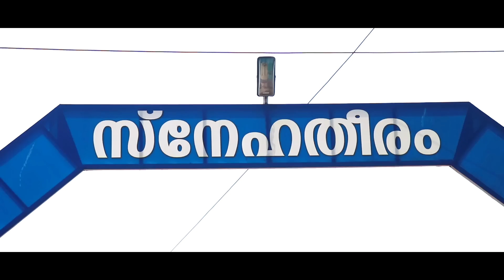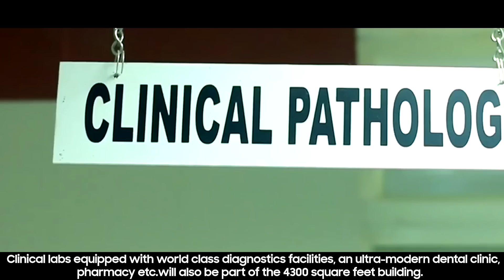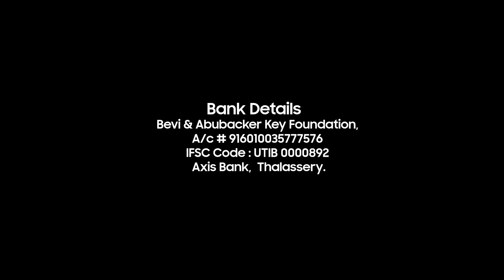ഇനി ഒരാൾക്കും ഇവളുടെ ഗതി വരാതിരിക്കാൻ... [With Subtitle]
അസ്സലാമു അലൈക്കും,
ജീവകാരുണ്യ പ്രവർത്തനങ്ങളിലൂടെ.. സാമൂഹ്യ സേവന മേഖലയിൽ വളരെ സജീവമായി പ്രവർത്തിച്ചു കൊണ്ടിരിക്കുന്ന ഒരു കൂട്ടായ്മായാണ് TMWA ഫൌണ്ടേഷൻ. ഈ കൂട്ടായ്മക്ക് കീഴിൽ തലശ്ശേരി ധർമടം സ്നേഹതീരത്ത് 20 ദരിദ്രകുടുബങ്ങൾക്ക് സമാധാനത്തോടെ അന്തിയുറങ്ങാനുള്ള ഭവന പദ്ധതി നടപ്പാക്കിയിട്ടുണ്ട്. കൂടാതെ എഴുപതിലേറെ വൃക്ക രോഗികൾക്ക് ആശ്വാസമേകികൊണ്ട് മൂന്ന് ഷിഫ്റ്റുകളിലായി സ്നേഹതീരം എന്ന പേരിൽ ഡയാലിസ് സെൻററും TMWA ഫൌണ്ടേഷന് കീഴിൽ പ്രവർത്തിക്കുന്നു. കാൻസർ മുതലായ പല മാരക രോഗങ്ങളും അവസാന സ്റ്റേജിൽ മാത്രം കണ്ടത്തി ഒന്നും ചെയ്യാനാവാതെ പകച്ചു നിൽക്കുന്ന കുറേ ധൈന്യ മുഖങ്ങളുടെ നിസ്സഹാവസ്ഥ...മനസ്സിലാക്കികൊണ്ട് രോഗങ്ങൾ വരുവാനുള്ള സാധ്യത മുൻകൂട്ടി കണ്ടത്തി തുടക്കത്തിലേ ചികിസിച്ചു സുഖപ്പെടുത്തി അങ്ങനെ രോഗികൾക്കുള്ള മാനസീക പ്രയാസങ്ങളും... ഭാരിച്ച സാമ്പത്തീക ബാധ്യതകളും ഒഴിവാക്കാൻ വേണ്ടിയുള്ള ഉദ്ദേശത്തോട് കൂടി തലശേരി നാരങ്ങാപുറത്ത് ദാനമായി ലഭിച്ച 10സെന്റ് സ്ഥലത്ത് TMWA യുടെ നേതൃത്വത്തിൽ ബീവി അബൂബക്കർ കേയി ഫൌണ്ടേഷൻ എന്ന പേരിൽ ട്രസ്റ്റ് രൂപികരിച്ചു അത്യാധുനിക പരിശോധന യന്ത്രങ്ങൾ സ്ഥാപിച്ച് 4കോടിരൂപ ചെലവ് പ്രതീക്ഷിക്കുന്ന ഒരു *EARLY DETECTION CENTRE തുടങ്ങുവാനുള്ള പരിശ്രമത്തിലാണ് ഞങ്ങൾ. ഇത്തരം പ്രവർത്തനങ്ങൾ ഏറ്റെടുത്ത് പൂർത്തീകരിക്കുവാൻ വൻ സാമ്പത്തീക ബാധ്യതകളാണ് നമ്മുടെ മുൻപിൽ ഉള്ള പ്രധാന വെല്ലുവിളി.നിലവിലുള്ള ഡയാലിസ് സെന്ററിനും മാസം തോറും വലിയ ഒരു തുക ചിലവ് വരുന്നു. ഈ ഉദ്യമങ്ങളൊക്കെ ഏറ്റെടുത്ത് വിജയിപ്പിക്കാൻ വേണ്ടി ഞങ്ങൾക്ക് ധൈര്യം നൽകുന്നത് ഞങ്ങളുടെ പ്രവർത്തനത്തിൽ ഇത് വരെ സഹകരിച്ച നിങ്ങളെ പോലുള്ള സുമനസ്സുകളാണ്.. ഇനിയുള്ള പ്രതീക്ഷയും നിങ്ങൾ...ഓരോരുത്തരും തന്നെയാണ്. അതിനാൽ പുണ്യ കർമങ്ങൾക്ക് പതിന്മടങ്ങ് പ്രതിഫലം ലഭിക്കുന്ന.. പരിശുദ്ധ റമസാൻ മാസത്തിൽ.. താങ്കളുടെ സദഖയിൽ നിന്നും സകാത്തിൽ നിന്നും ഗണ്യമായ ഭാഗം ഞങ്ങളുടെ സ്ഥാപനങ്ങൾക്ക് മാറ്റിവെച്ച്... അവശത അനുഭവിക്കുന്ന ആലംബഹീനരുടെ കണ്ണീരൊപ്പാൻ ഞങ്ങളോടപ്പം താങ്കളും കൈകോർക്കണമെന്ന് വിനയ പൂർവ്വം അഭ്യർത്ഥിക്കുന്നു..

TMWA FOUDATION  & BEEVI ABOOBACKER KEYI FOUNDATION
Keyis complex. 1floor
Narangapuram thalassery 670101
Phone... off.. 2327866
Bank Details :
TMWA FOUNDATION
AXIS BANK
THALASSERRY
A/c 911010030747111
IFSC UTIB0000892

Note: [Posted on behalf of TMWA & Beevi and Aboobacker Keyi Foundation]